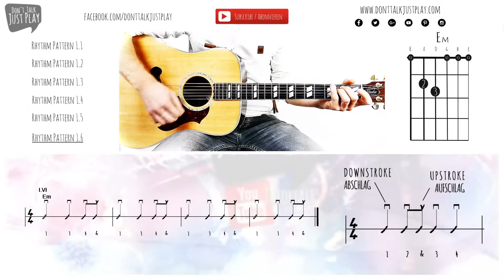Strumming Pattern 1.6 - How to play on Guitar-Tutorial+Tabs+GuitarPro